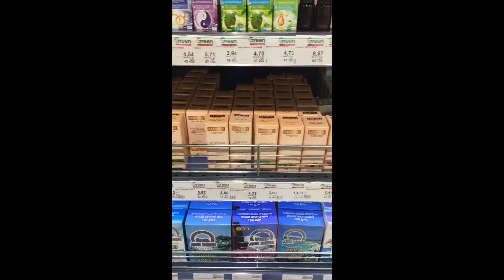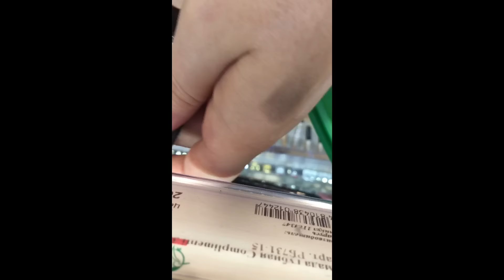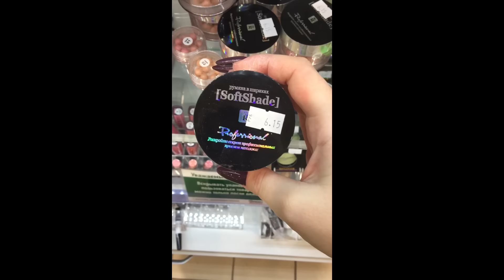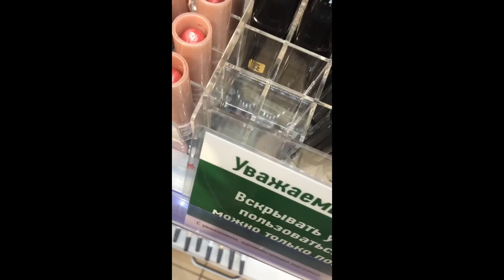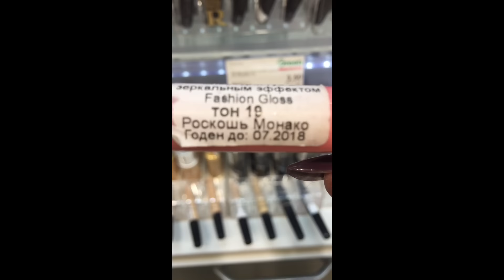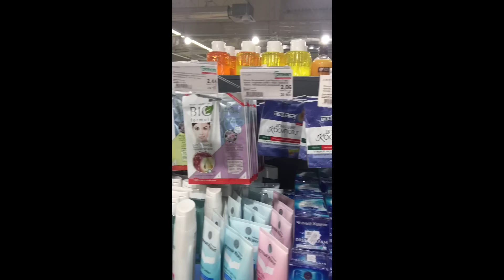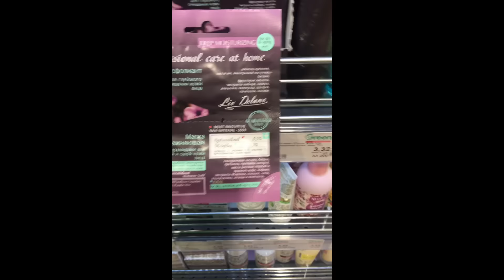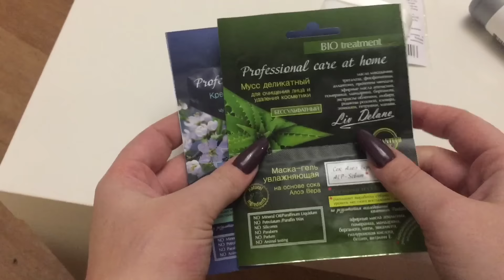Беларуская (Белорусская)косметика. Поход в наш магазин.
Relouis, BelorDesign,Bielita. если интересна какая либо отдельная линейка, пишите, сниму отдельное видео. мой инстаграм

Мой ВК Наташенька Быченок